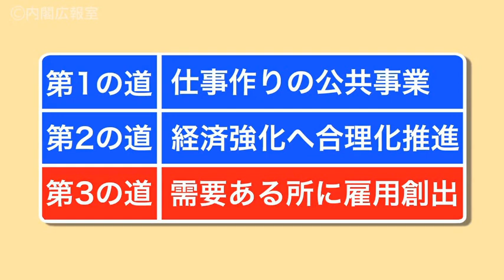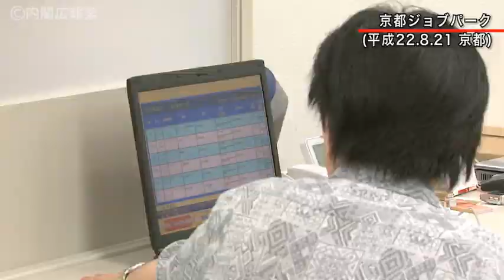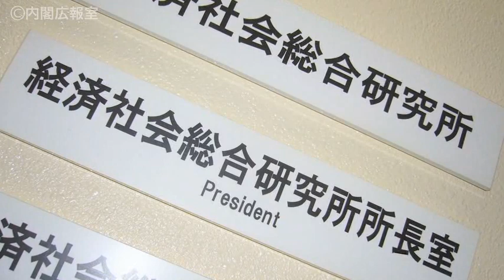第３話【雇用】 補正予算審議 大詰め ～経済成長政策、先送りせず！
様々な発生事案に対応しつつも、同時に国民生活に関わる作業は常に前へ進めねばなりません。そこで今回は、「補正予算審議は、予算以外の話が多くて、肝心の雇用対策がどうなるのか、見えません」という声にお応えします。北朝鮮による砲撃事件発生前の収録です。